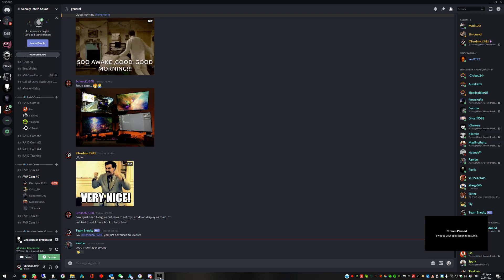Tom Clancy's Ghost Recon Breakpoint 2021 01 23 16 20 36 07